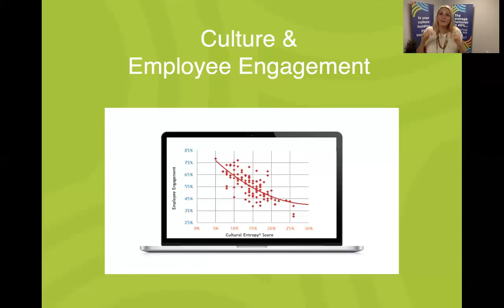Engagement and Culture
A little discussion around engagement and culture!